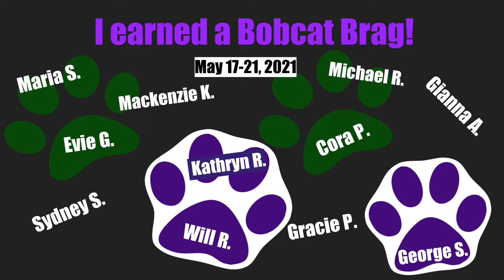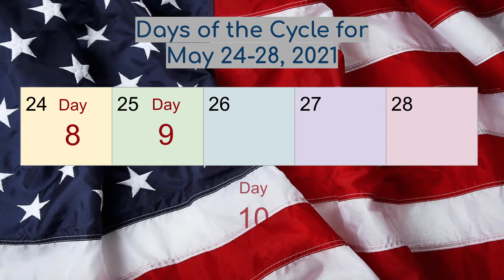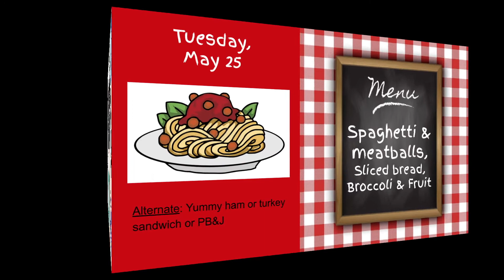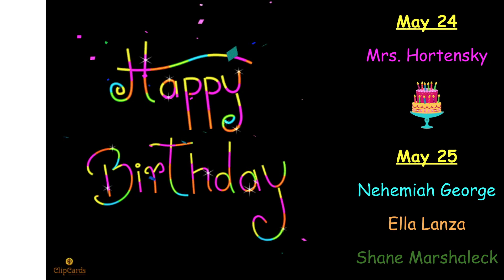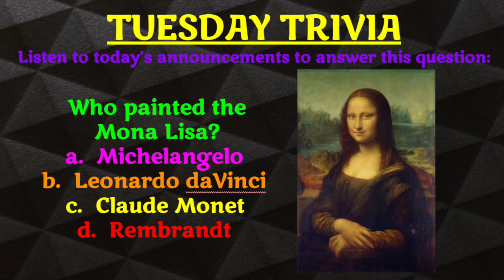5 25 21 NOTL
Indian Lane's morning announcements for Tuesday, May 25, 2021.